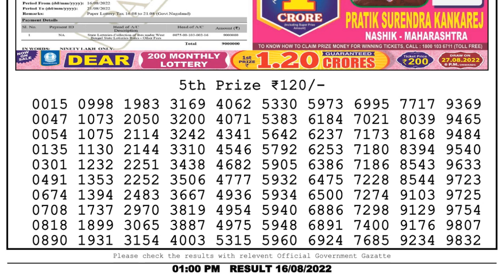Nagaland Lottery Sambad Live 1pm 16.08.22